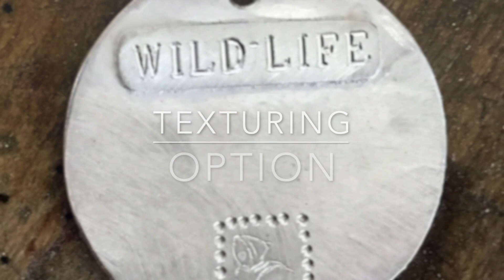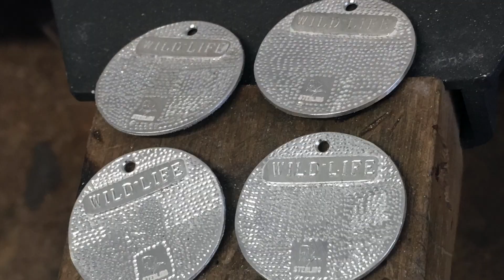How to give a Uniform Texture to Jewelry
Here is one of many, many ways to texture the back or front of a piece of jewelry to give it a uniform look. I do this on some pieces that I don't want to put a lot of polishing labor into, it saves me plenty of time to do other things. I use a 1.2mm ball bur in this example, but you can experiment with different sizes of burs.
JewelryMonk.com for more Jewelry Goodness.